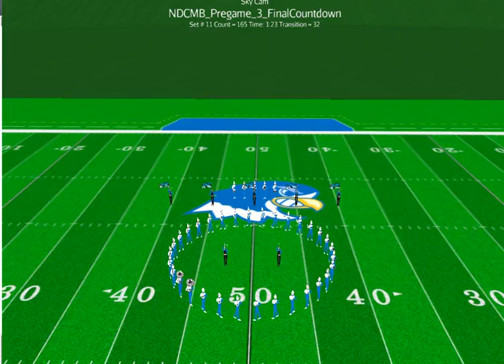Final Countdown Drill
Notre Dame College Marching Band 2017 Drill Design
Drill by: Michael Martinek
Created in Pyware